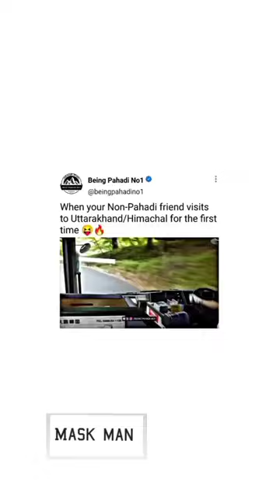heavy bus driver mask man